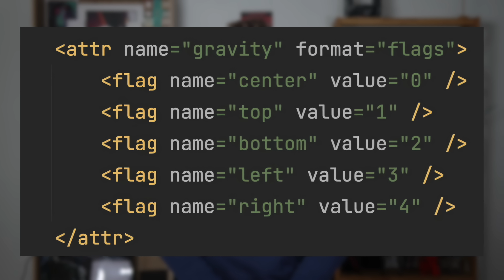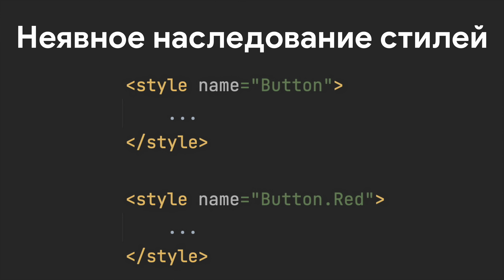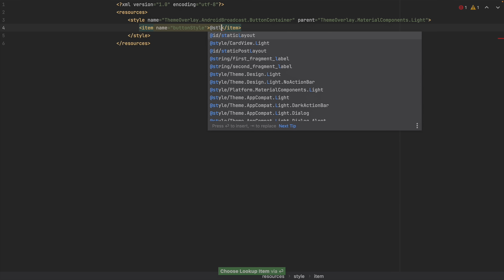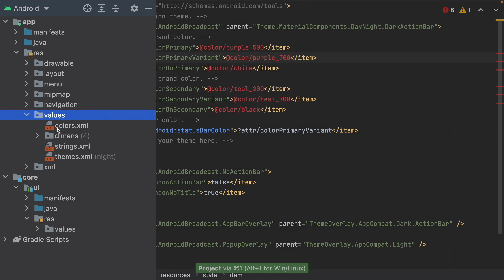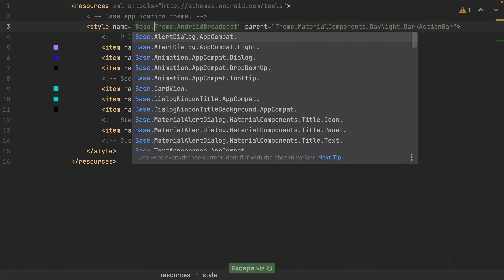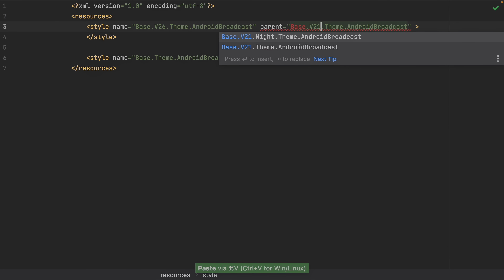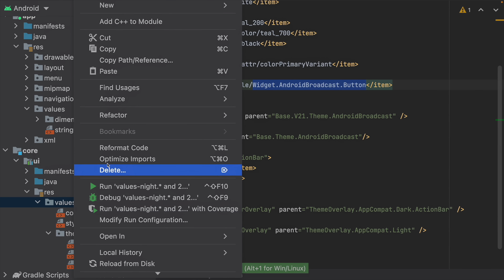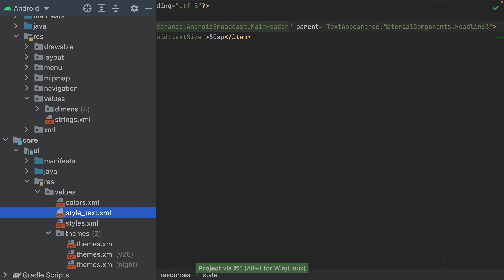Стили в Android. Как организовать темы в проекты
Обзор организации стилей в Android: Theme, ThemeOverlay, TextAppearance, View Style

0:00 Вступление
0:43 Что такое стиль
2:26 Каналы Android Broadcast
3:36 Наследование стилей
4:29 Типы стилей
6:56 Ссылка на атрибут
7:57 Кодинг. Настройка тем в проекте
19:32 Заключение